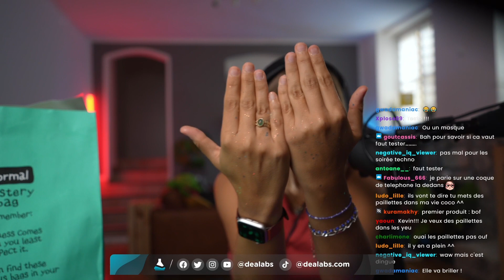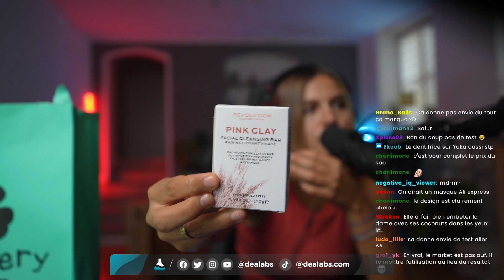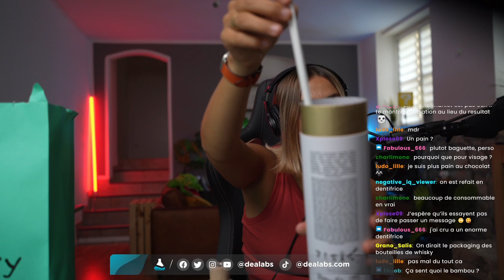ON OUVRE UN MYSTERY BAG NORMAL À 10€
Dans cette vidéo. on ouvre un mystery bag Normal à 10€!
Les Mystery Bag Normal sont des sacs surprise qui contiennent des produits mystères, on ne sait donc pas ce qui s'y trouve à l'intérieur!
En théorie, la valeur du sac est supérieur au prix que l'on paye.